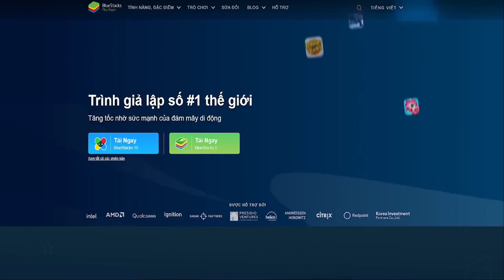"Làm chuột bạch"Có nên chơi sự kiện Hộp Giải Đố Dhalruk: lấy nguyên liệu trong Rise of Kingdoms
(bluestacks/ 11/07/22)RoK Channel là nơi chia sẻ kinh nghiệm chơi game Rise of Kingdoms mà mình tích luỹ qua thời gian chơi game, cũng là kênh nơi các bạn có thể trao đổi, hỏi đáp cách chơi cũng như event mới về game .